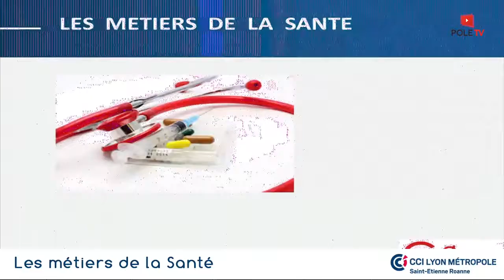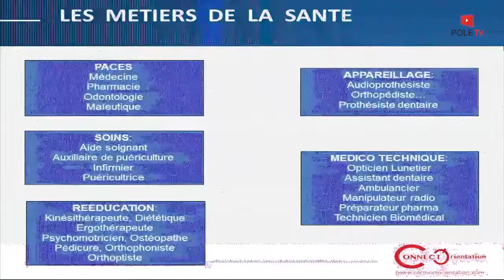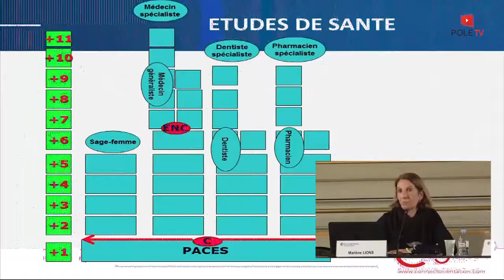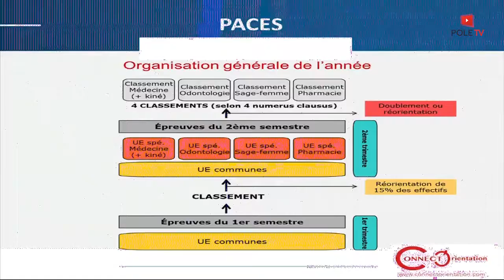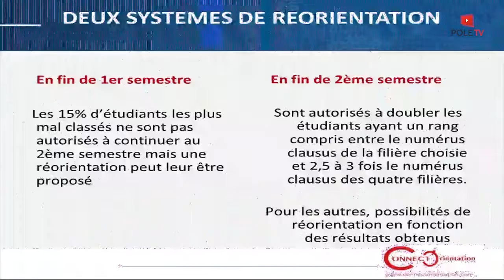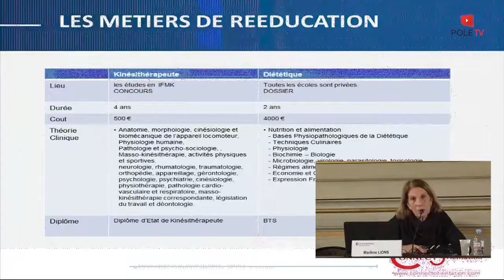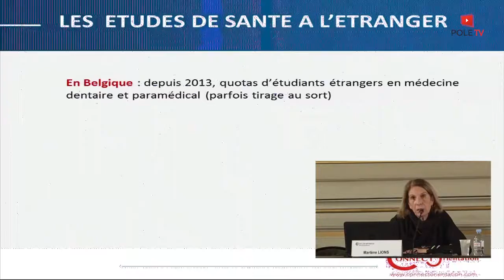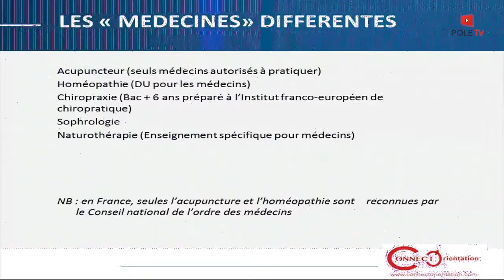Les métiers de la santé : conférence de la Nuit de l'Orientation 2016.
Table ronde sur les métiers de la santé : cursus, formation, échanges. Avec Marlène Lions de Connect orientation, Cyril Soules et Samy Hanas, étudiants.